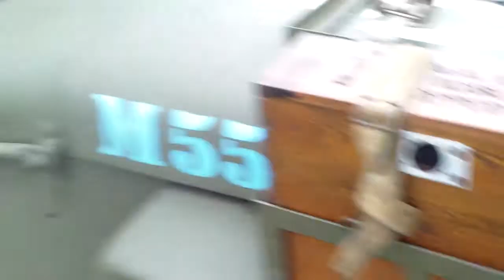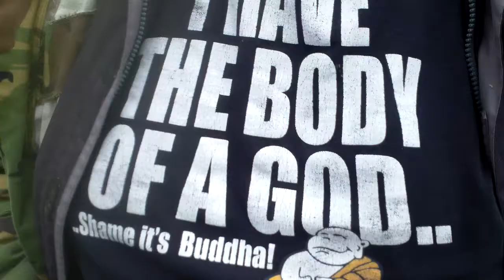WW2 militairy vehicles for reinactment liberation of Arnhem.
When was the last time you saw a 1943 Morris ambulance ??